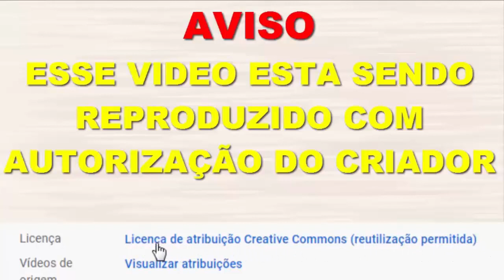DIY | um lindo vaso com gesso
Olá meu nome é Alex Aguiar, ensino artesanato para decoração de festas ou para enfeitar a sua casa, é ótimo também para uma fonte de renda, são mais de 700 aulas onde ajudo tirando duvidas e pra facilitar deixo todos os moldes em meu blog, artesafiraartesanatos.blogspot.com Utilizando o material E.V.A, foam sheet ou foamiran fica muito fácil trabalhar, as flores tem tutoriais com e sem frisadores tudo para facilitar o seu aprendizado, você pode fazer varias tipos de montagens de arranjos florais, diversas flores como rosas, orquídeas, girassóis, papoulas, lírios, buquês, plantas, cactos e suculentas tem aulas com pinturas de folhas para ajudar também na decoração dos seus arranjos, diversos matinhos falsos para economizar e não descartar o resto do material que sobra, vestidos para bonecas Barbie tipo malévola, noivas, ciganas, bruxas e outros acessórios para utilizar com as bonecas, alguns animais como cachorro e papagaio, espadas e acessórios para cosplay, porta doces, bolos falsos